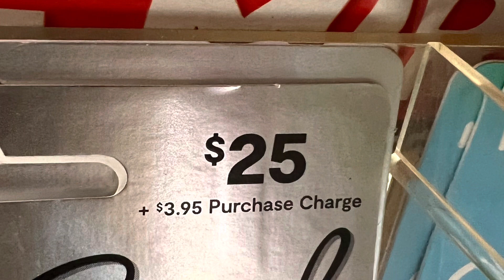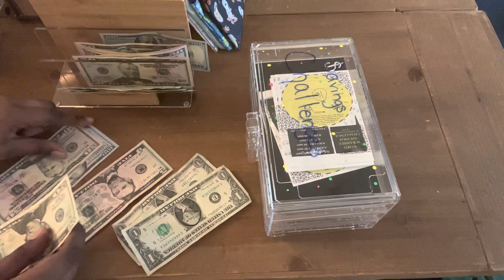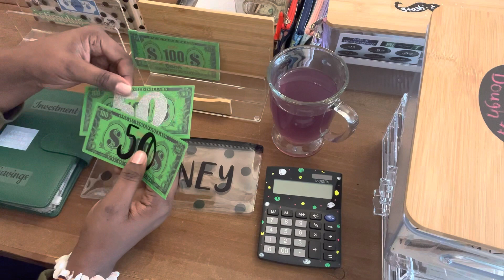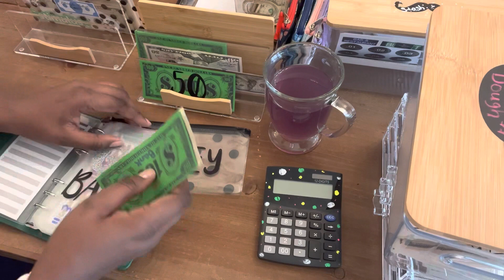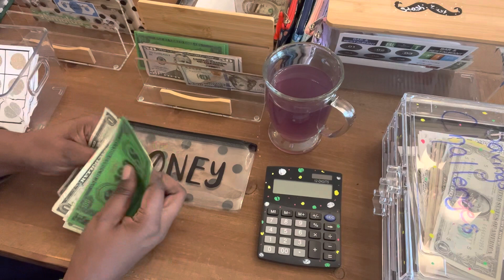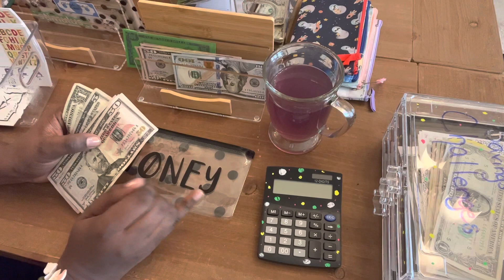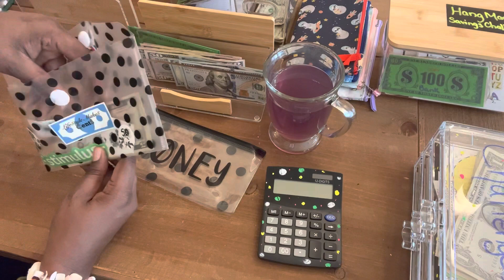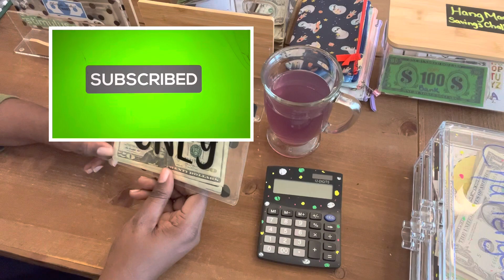Amazing November BILL EXCHANGE and CONDENSING | Low Income | $500-$900 Cash Savings | Bank Deposit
This has truly been a journey. I’m two months in and FINALLY I get to do a real bill exchange and bank run. How’s your journey’s going?

Don’t forget to use your savings code MAKECENTS when shopping for planners and accessories

Want some pea flower tea? Shipping is free right now.

I have a goal of 50,000 points….(I normally don’t let my points build up…I spend them right away)